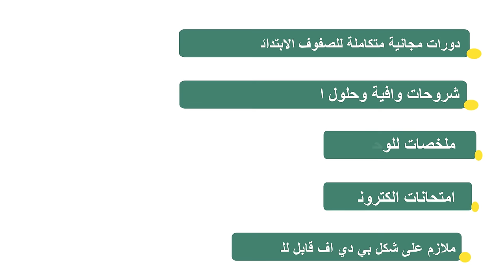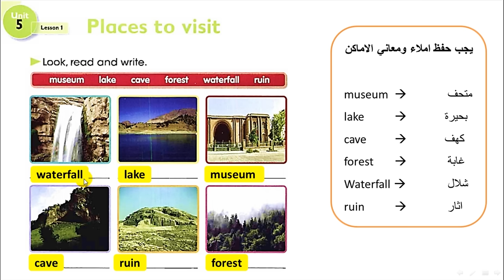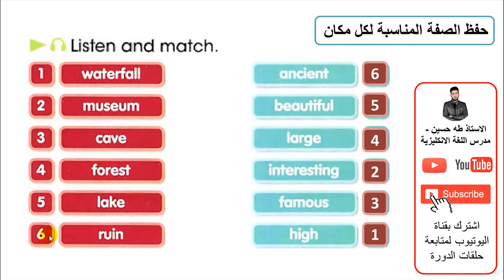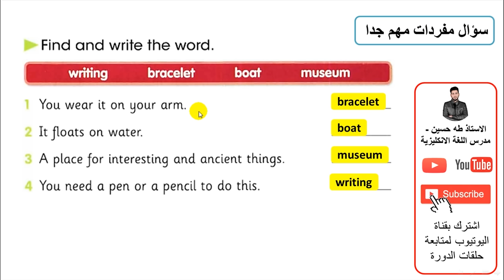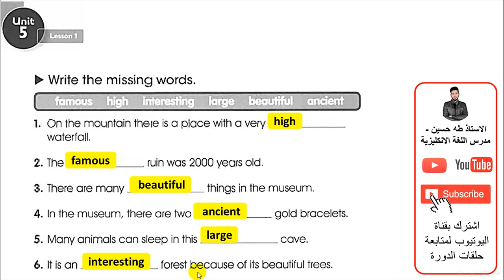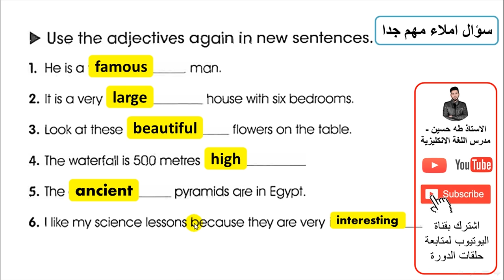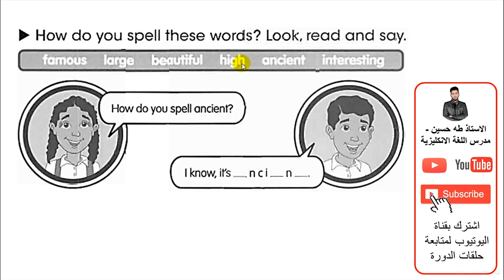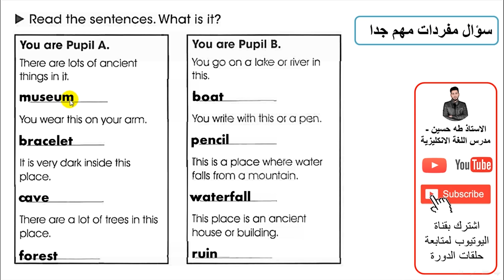الرابع ابتدائي/ اليونت الخامس الدرس الاول/ اماكن لزيارها/ الاستاذ طه حسين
شرح اليونت الخامس/ الدرس الاول/ اماكن لزيارتها/   للصف الرابع ابتدائي + حل كتاب النشاط+  نماذج امثلة وصيغ اسئلة  للموضوع/ الاستاذ طه حسين.